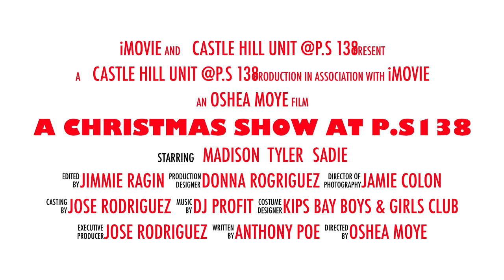Castle Hill Preview (Christmas Show) 2014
The Castle Hill Unit preview Highlights over the last ten years!!!